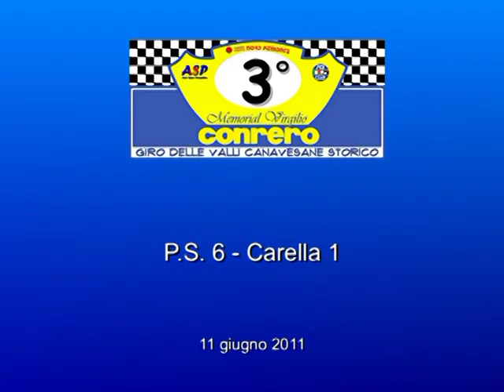Memorial Conrero 2011 - PS2